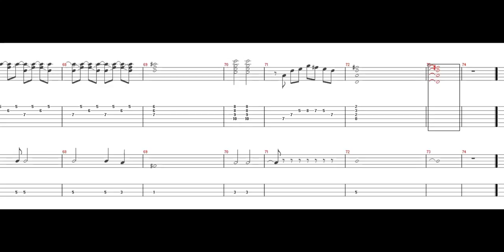由紀さおり - 夜明けのスキャット ［Guitar & BassTab］